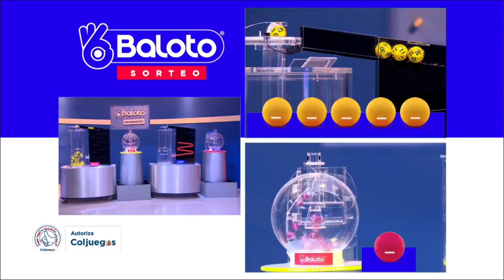Resultado del BALOTO del miércoles 22 de diciembre de 2021 ✅🥇🔥💰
Hola buenas noches, te presentamos los resultados de las loterías y chances en Colombia, vamos con el Resultado para BALOTO Y BALOTO REVANCHA del miércoles 22 de diciembre de 2021.